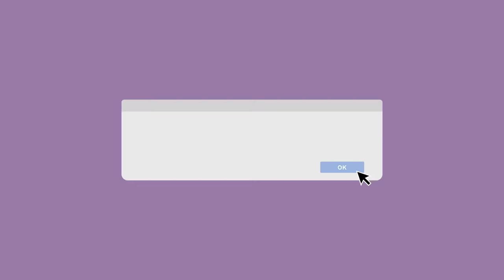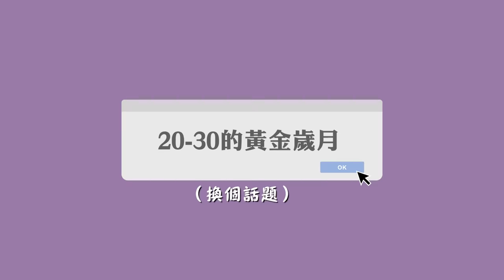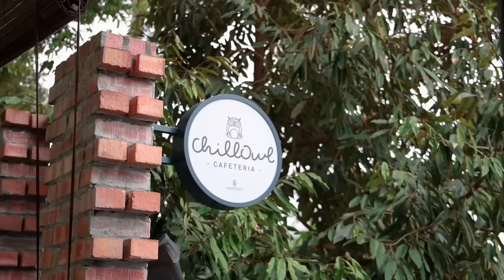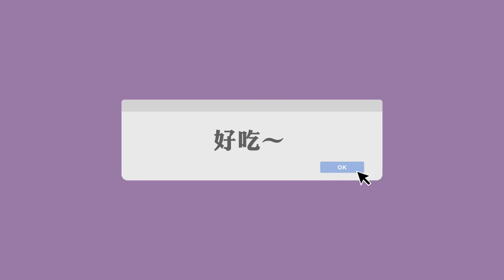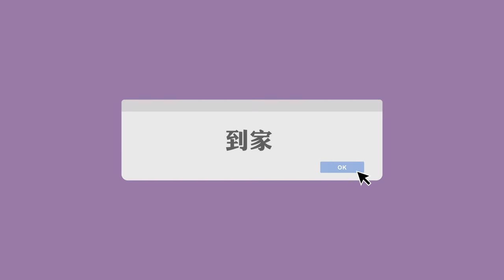旅行深夜聊八卦！Part 2 更精彩！😏 ft 培永，常勇，KhaiSin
多麼難得才能把2個大忙人請來和我們一起耍廢😏😏😏
不賺錢我也要繼續拍攝！！

本集精彩
0:00 繼續耍廢
0:16 免不了的煮飯
5:14 永哥煮飯福利！！
6:08 營火會聊八卦
7:24 馬來西亞YouTuber的詛咒
10:09 分手後1年才能再聊天！？
13:55 20-30的黃金歲月
22:18 永/勇哥有意見
23:50 老闆出場前都是我們的時間！
24:55 早上起床 滿滿的正能量
32:07 乾爹看這裡
33:04 培永怕高名場面！
36:58 美好的一天到此結束

節目嘉賓 Guest
LizzChloe彤彤
Khaisin
Pheiyong
Changyong

出錢的 Presented by
Creator Studio

用腦的 Associate Producer
Aaron Ho

最有魅力的人 Executive Producer
Ice Ong 冰冰姐
管家左右手 Production Assistant
JM Kick

機佬 Cameraman
Kelvin維堯
QiaoYin巧萦
Chévie巧唯

竊聽 Sound
Wen Xuan

偷窺狂 GoPro
Kelvin 維堯

偷拍狂 Photographer
Ivan Lim

跪求放假的 Editor
小方
An Chyi

介紹好地方 Location Manager
Ivan Lim

熱心遊客 The Greatest Helper
Yong Zhang Didi
小明 Gorgor

幸好有他們幫助 Special Thanks
HOOTON
CANON
SENG HUAT TRADING SDN BHD